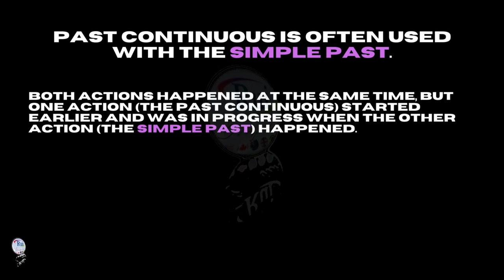Aula de inglês: Past continuous vs. simple past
🔘RuiEnglish Lec: Past continuous vs. simple past